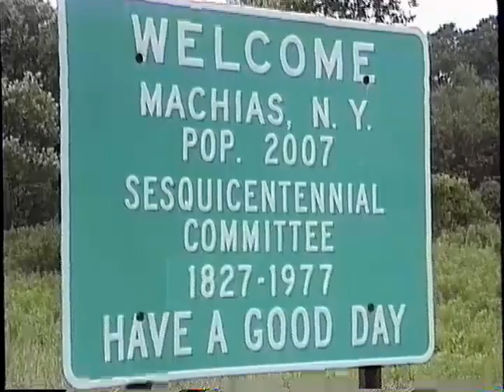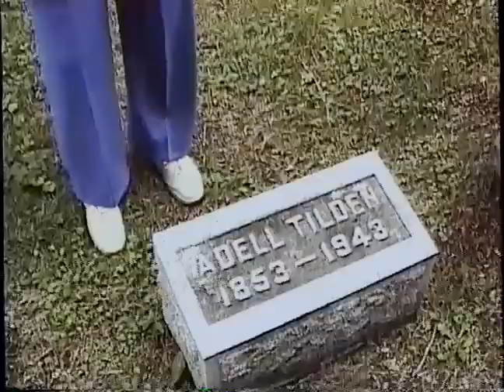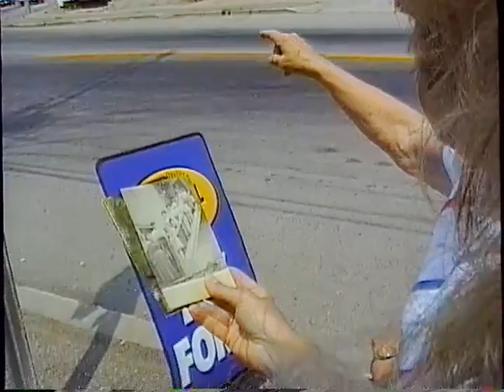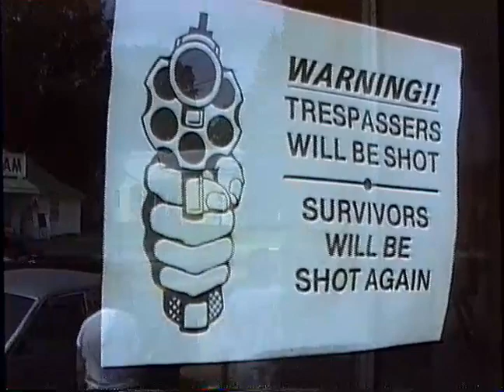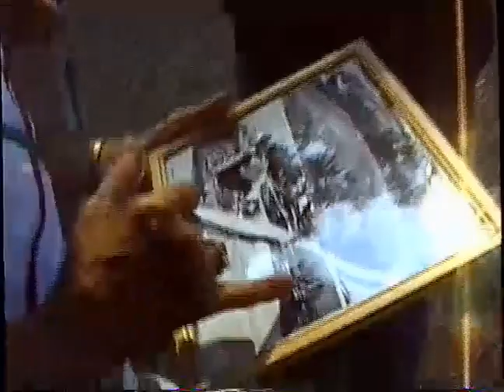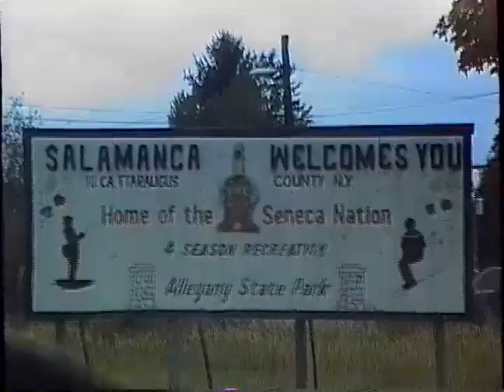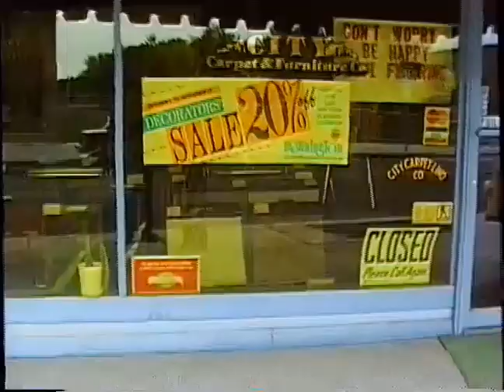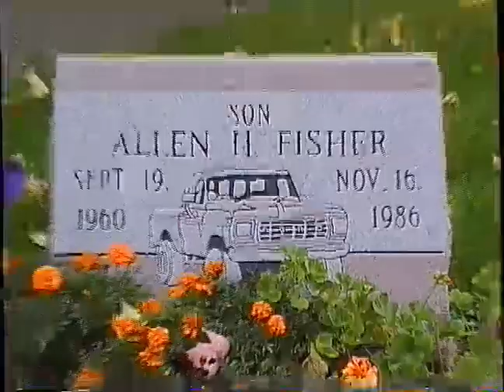Ellen Cole Remembers (1988)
A gift from Denis M. Kitchen to Nancy C. Kitchen on her birthday.

Happy birthday, mom. Enjoy a visit with your mom, Ellen.